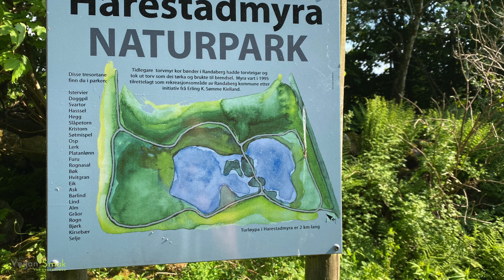Chickpea Salad - Sałatka z cieciorką - outdoor cooking - Vegan Salad Recipe - Lunch Salad Recipe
Sałatkę przygotowałam w pobliskim parku w Randabergu. Życie tutaj toczy się baardzo powoli i od razu łapie się dystans do wszelkich ziemskich spraw:)
Kolorowy, zdrowy posiłek w takim miejscu to czysta przyjemność...chwilo trwaj...
Składniki:
oliwa z oliwek
50 g szalotek
1 ząbek czosnku
sól, pieprz
1/2 łyżeczki kuminu
szczypta papryki ostrej
50 g papryki czerwonej
2 łyżki suszonych pomidorów

175 g ugotowanej cieciorki
70 g kukurydzy z puszki
5 szt. pomidorków koktajlowych (pomarańczowe)
pęczek natki pietruszki / kolendry
sok z 1/2 limonki

więcej przepisów na blogu VEGANSMAK
EN
I prepared the salad in a nearby park in Randaberg. Life here goes idly and you immediately distance yourself from all earthly matters :)
A colourful, healthy meal in such a place is pure pleasure ... a moment could last forever ...
Ingredients:
olive oil
50 g of shallots
1 clove of garlic
salt and pepper
1/2 teaspoon of cumin powder
a pinch of chili powder
50 g of red pepper
2 tbsp of dried tomatoes

175 g of cooked chickpeas
70 g of canned corn
5 cherry tomatoes (orange)
a bunch of parsley / coriander
juice from half a lime

more recipes on blog VEGANSMAK